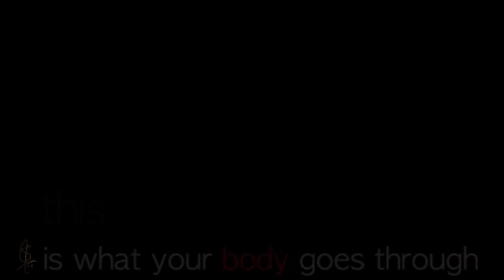Drugs destroys life : Say no to drugs || TVC || 2013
Drugs can drag you to hell with its usage. This was a TVC I ideated/shot and edited in my first year of college during bachelors from NSHM college Kolkata. I used to do these short videos for learning/educational purpose and fun of course!! Now looking back can find many flaws...it was fun however!! Enjoy!!